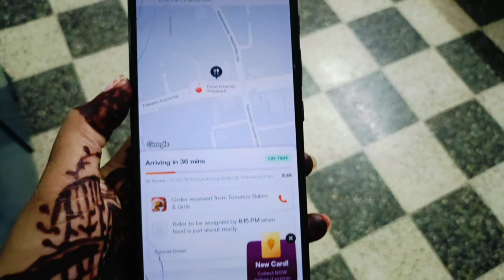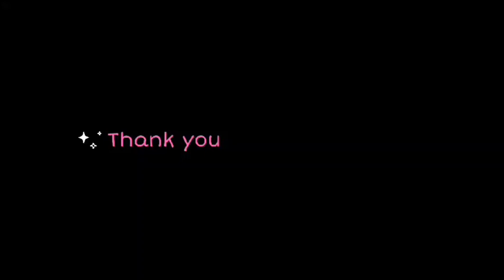ചുമ്മാ ഒരു ദിവസം // home series //SHYBIANNAJOSEPH //malayalam